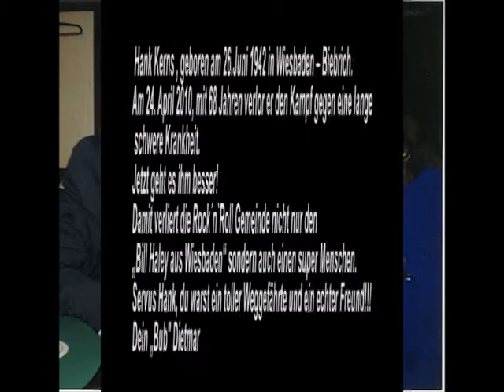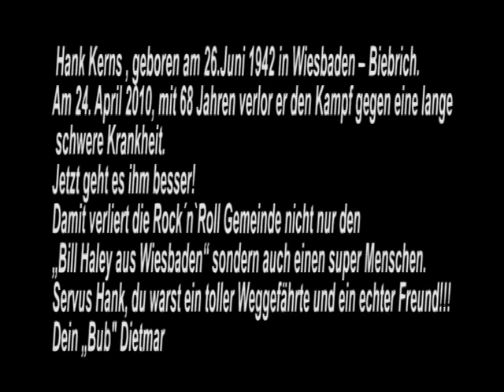Hank Kerns - Servus Hank - Deutschland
Hank Kerns, geboren am 26.Juni 1942 in Wiesbaden - Biebrich (Hans - Joachim, Karl, Herrmann, Klaus  Kern ). Am 24. April 2010, mit 67 Jahren, verlor er den Kampf gegen eine lange schwere Krankheit. Jetzt geht es dir besser! Damit verliert die Rock´n`Roll Gemeinde nicht nur den „Bill Haley aus Wiesbaden" sondern auch einen super Menschen. Durch dich habe ich die "Rock`n`Roll Welt", kennen gelernt. Servus Hank, du warst ein toller Weggefährte und ein echter Freund!!! Dein „Bub" Dietmar